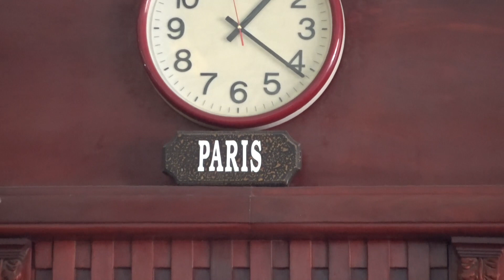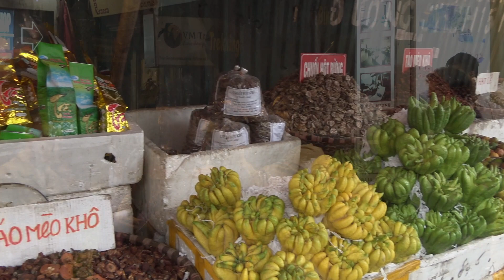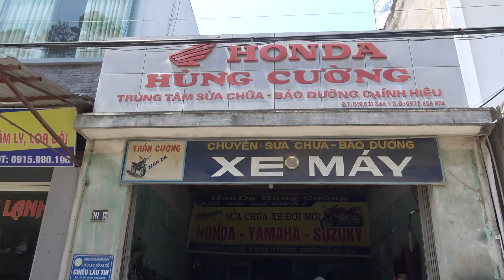Balade ViêtNamienne à motos (125 XR Honda)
Road trip à moto.
Scènes de la vie quotidienne au ViêtNam ,de Saïgon au delta du Mekong ,de Hanoï à la frontière chinoise et visite de la baie d'Halong.